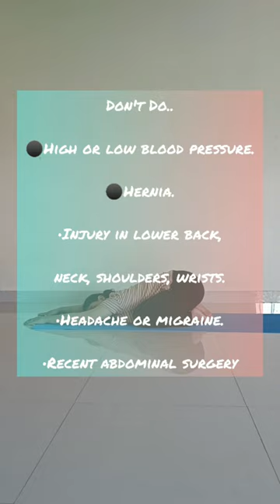Day-47 advanceyoga yogaposes shorts yoga youtubeshorts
hit likes.

lots of  ❤️